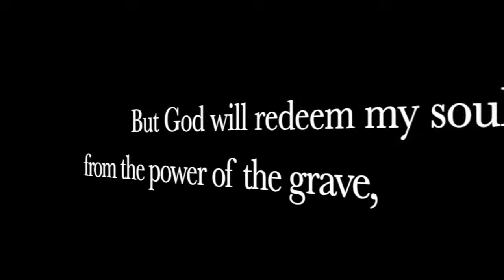Top 5 Ways To Avoid The Government Tracking Your Guns & Ammo Purchases!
This video takes a look at the TOP 5 Ways to avoid your guns and ammunition purchases are being TRACKED AND RED FLAGGED by the Government!!